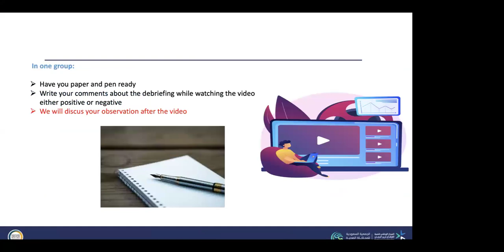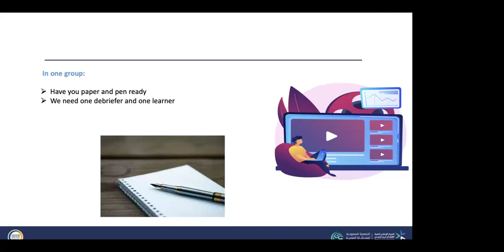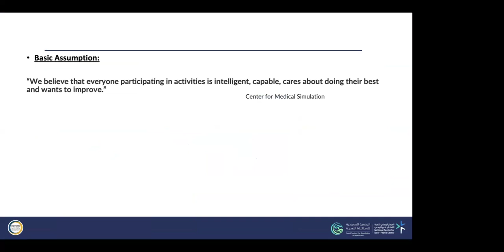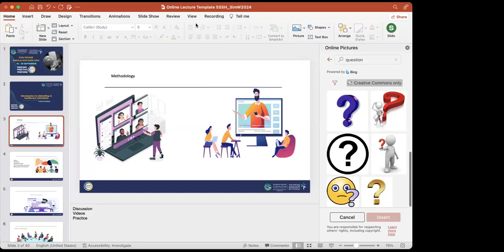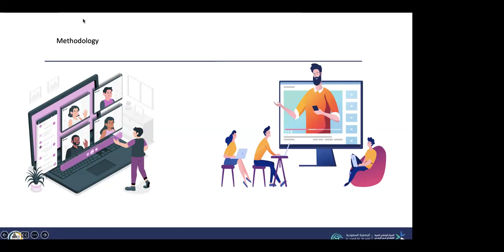Introduction to Debriefing in Healthcare Simulation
SSSH Simweek2024
Mr. Suliman Alshabanat
Head of Skill Development Training Center- King Saud Medical City